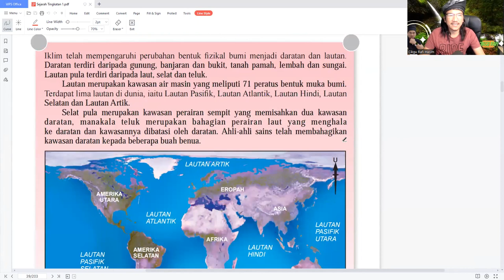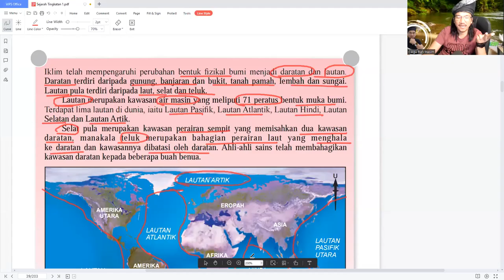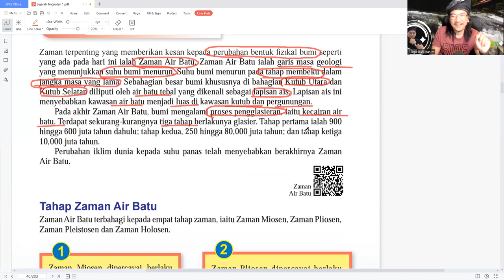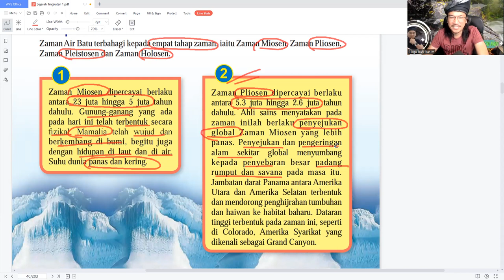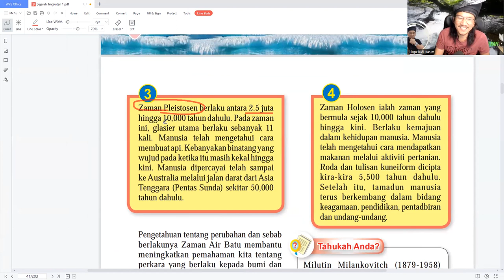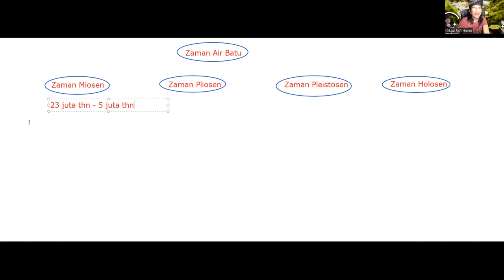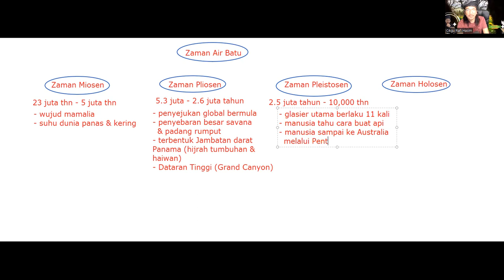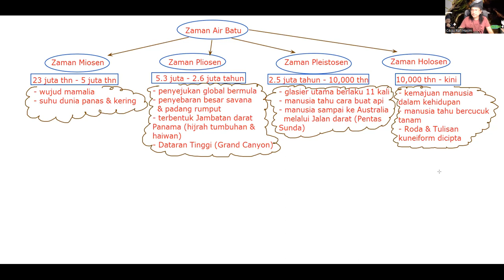Sejarah Ting 1 2023 - Bab 2 Subtopik 2.2 Tahap Zaman Air Batu